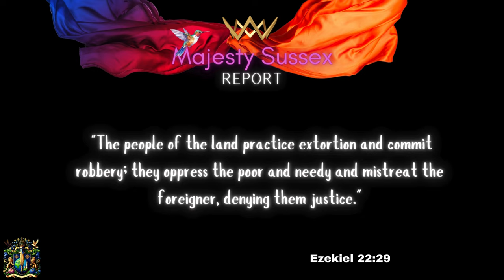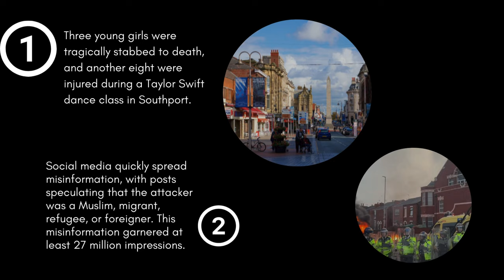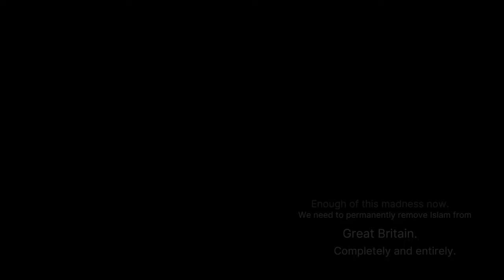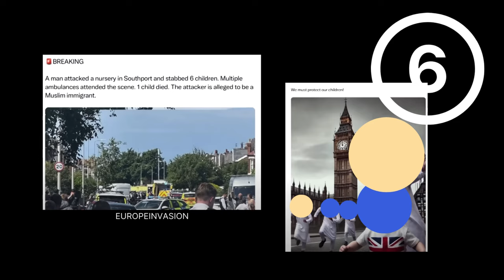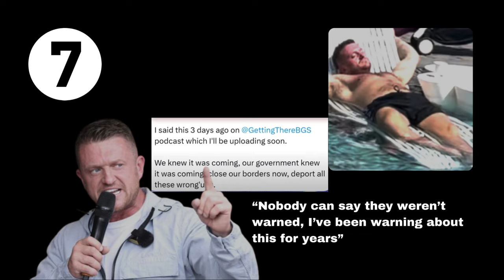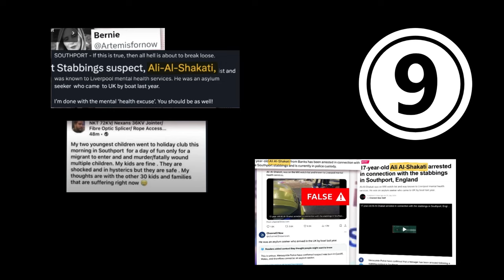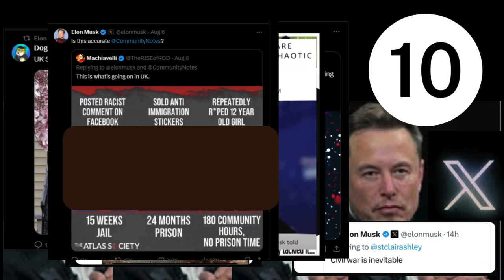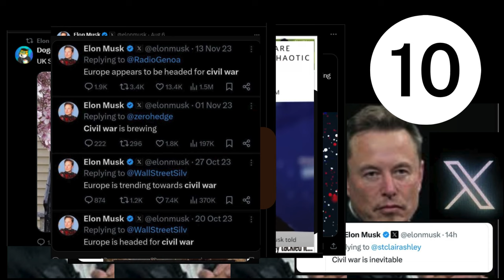Majesty Sussex Report - BROKEN II - UP - RIOTS IN THE UK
IN TODAY'S EPISODE WE PRESENT A TIMELINE AND HOW SOCIAL MEDIA SPECIALLY X IS A HUB OF MISINFORMATION AND THE OWNER JOINS IN AND WE CELEBRATE CONNIE BALMER AND VS SPEAKS ROYALLY